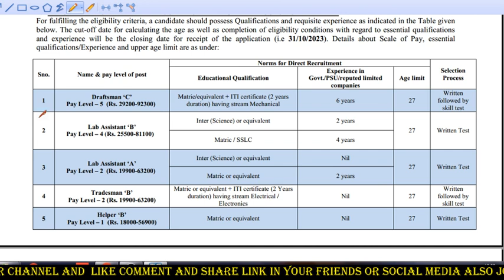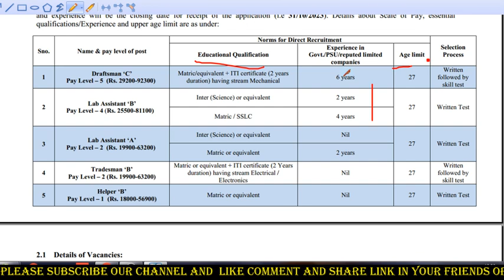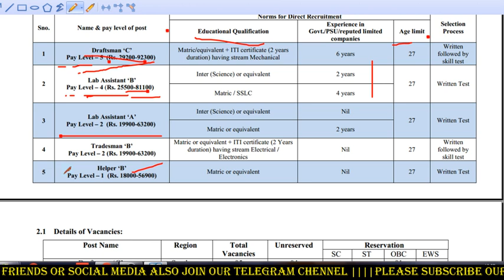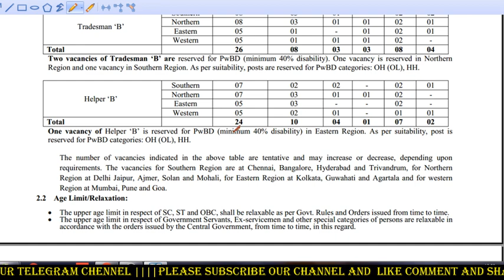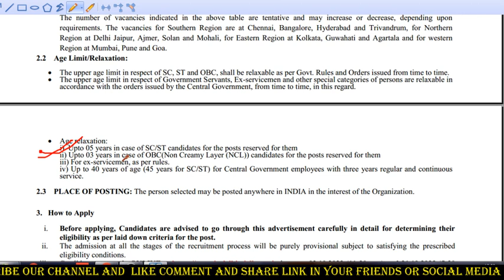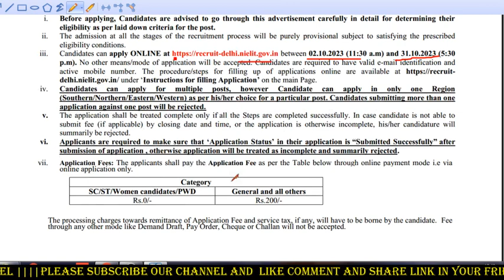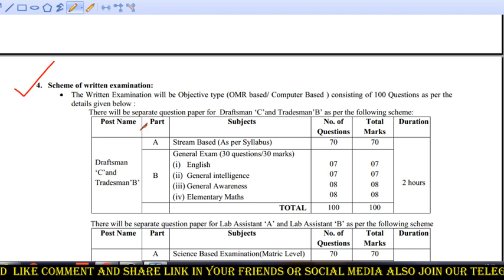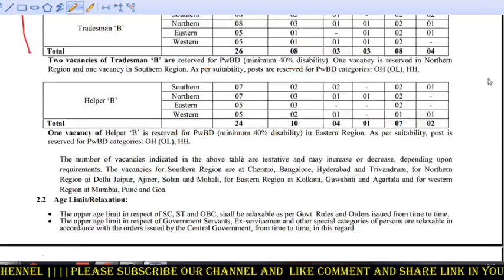NIELIT Recruitment 2023 Form Fill Up | How to fill NIELIT Vacancy 2023 Online Form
NIELIT Recruitment 2023 Form Fill Up | How to fill NIELIT Vacancy 2023 Online Form | NIELIT Form @Pritamdebofficials

Topic cover:-
Tripura job Notification 2023 September,tripura govt job Notification 2023,tripura police Recuriment 2023 update, ssc gd upcoming vacancy 2023,tripura Government job Notification ,jrbt group d Notification, tripura vacancy 2023,job,job 2023,job opportunity ,it jobs for freshers 2023,work from home, work from home 2023,Government jobs,Government
emrs group c recruitment 2023,
epfo stenographer group c recruitment 2023,
army cme pune group c recruitment 2023 exam pattern,
nda group c recruitment 2023 exam date,
ossc group b and c recruitment 2023 exam date,
epfo group c recruitment 2023 admit card,
nda pune group c recruitment 2023 exam pattern,
indian army group c recruitment 2023 form fill up,
army cme pune group c recruitment 2023 form fill up,
bsf group b and c recruitment 2023 form fill up,
mpsc group-b and group-c recruitment 2023 form fill up,
indian army group c recruitment 2023 online form kaise bhare,
army group c recruitment 2023 online form kaise bhare,
group c group d recruitment 2023,
indian coast guard noida group c recruitment 2023 offline form,
mpsc group-b and group-c recruitment 2023 apply online,
indian coast guard noida group c recruitment 2023,
army hq central command group c recruitment 2023,
indian army hq northern command group c recruitment 2023,
haryana cet group c recruitment 2023,
bsf head constable group c recruitment 2023,
indian army group c recruitment 2023 height,
hssc group c recruitment 2023,
army hq southern command group c recruitment 2023,
nda pune group c recruitment 2023 ka exam kab hoga,
jipmer group b and c recruitment 2023 admit card,
army cme pune group c recruitment 2023 job profile,
jipmer group b and c recruitment 2023 apply online,
army group c recruitment 2023 ka form kaise bhare,
bro group c mess waiter recruitment 2023 offline form,
nda pune group c recruitment 2023 previous year question paper,
mes group c recruitment 2023 total post 41822 apply online,
ssc group c & d recruitment 2023 form fill up,
ssb group c recruitment 2023 form fill up,
mpsc group c recruitment 2023 form fill up,
asc group c recruitment 2023 form fill up,
army cme pune group c recruitment 2023 uniform,
group c railway jobs 2023 vacancy,
army group c recruitment 2023 army group c vacancy 2023,
indian army group c recruitment 2023 93 vacancy,
visva bharati recruitment 2023 group c,
army cme pune group c recruitment 2023 height and weight,
wbp group c recruitment 2023,
wb college group c recruitment 2023,
air force new vacancy group c,
air force group c vacancy 2023,
zilla parishad maharashtra group c recruitment 2023,
army cme pune group c recruitment 2023 notification 119 post,
group c exam 2022,
group c jobs list,
group c jobs,
group c recruitment,
group c update,
group c exam update,
indian army group c recruitment 2023 93 post,
army group c recruitment 2023 93,
indian army group c recruitment 2023 93